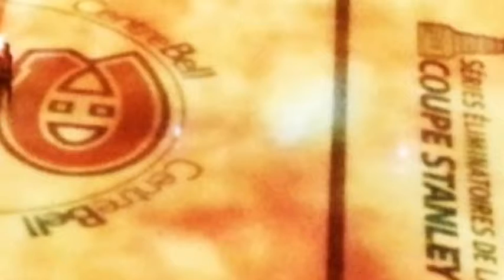1990 Sporting Goods olive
s vkdaflnkvdfnljvndifl